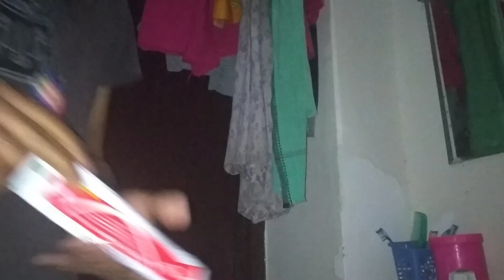CHATTARPUR MANDIR|| SHOOT CANCEL||HOME BLOGGING||17 MARCH 2020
Hi! Guys!

Today I planned to go chattarpur mandir but due to Corona virus and other reasons, I cancelled the shoot,I feel bad for that ,next week surely I will go to some new place to explore.

This was all thing I shooted at home just before going to that place.

If u feel u can watch it, I hope u enjoy.